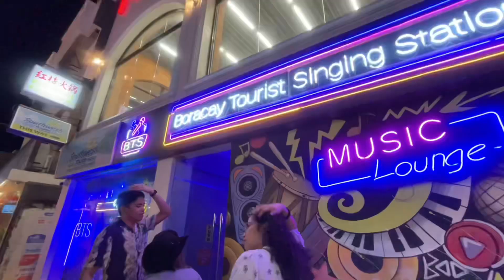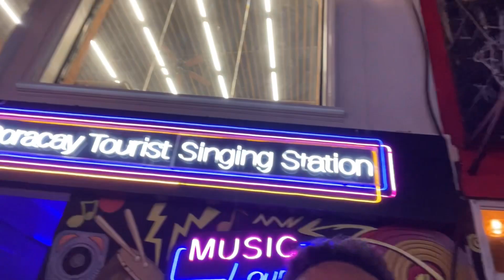KTV at Boracay - VLOG Day 2 Part 2 | EdTV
Karaoke at Boracay Tourist Singing Station